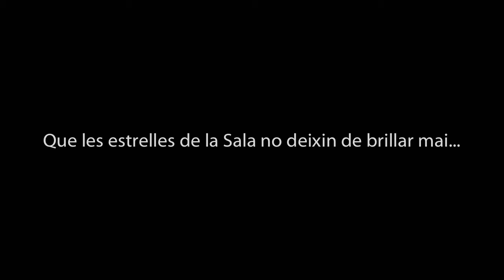La Sala 2019 Setmana Santa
Gràcies a totes les persones que heu viscut l'experiència de formar-vos als cursos residencials de Setmana Santa a la casa de colònies La Sala.